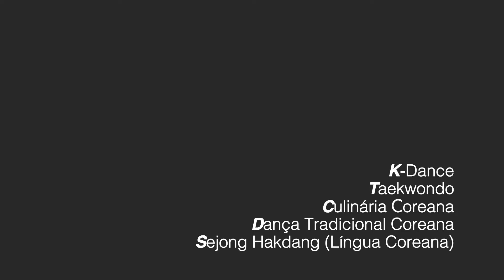[VIDEO] Centro Cultural Coreano no Brasil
O Centro Cultural Coreano foi inaugurado em outubro de 2013, em São Paulo, no bairro de Santa Cecília.
O Centro oferece diversos cursos relacionados à cultura coreana, tais como: culinária coreana, Taekwondo, dança K-Pop, entre outros.

Serviço:
Alameda Barros, 192, Santa Cecília
Horários: seg-sex das 10h-12h, 13h-17;
                 Sáb das 10h-13h, 14h-17